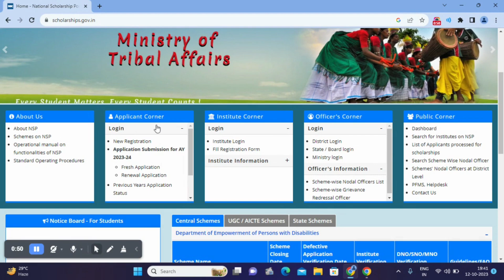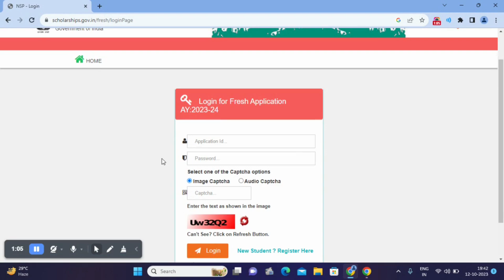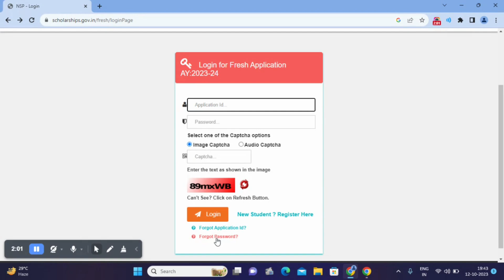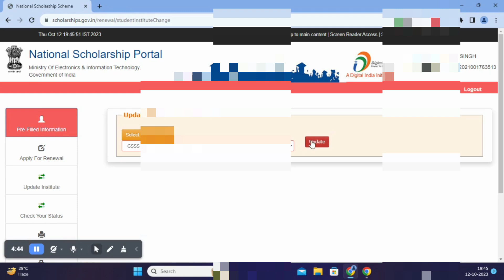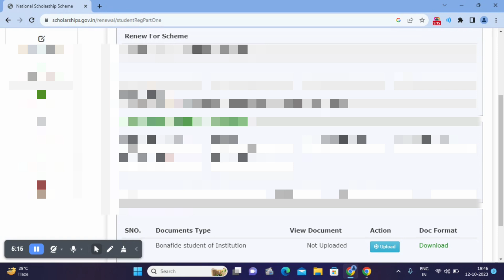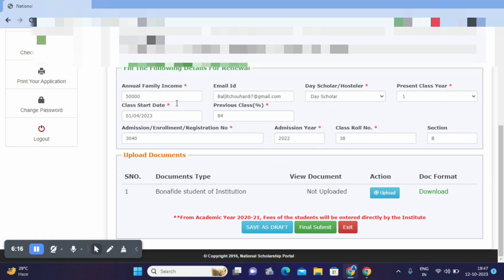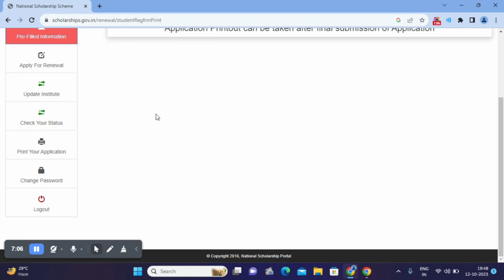How to apply NMMS SCHOLARSHIP 2023 | NMMS Fresh Renewal students apply online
How to Apply NMMS Scholarship 2023 | NMMS Scholarship Schemes Schedule | Punjab scholarship 2023